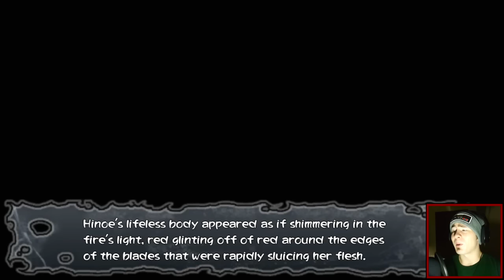Corpse Party Blood Drive Chapter 0 COMPLETE ~ AYUMI CRYING POWER HOUR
Corpse Party Blood Drive Chapter 0.  Ayumi crying power hour!  *Note* I have changed the volume so the voices come out more for the next vid.  Sorry about that!